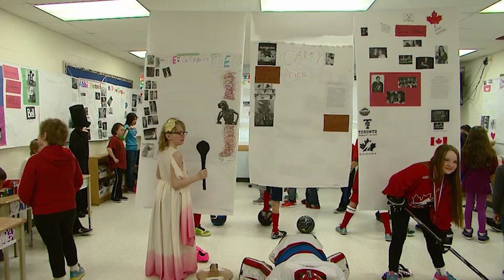Learning in Limestone Griffin's Wax Museum Cataraqui Woods E.S.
“If you could sit down to talk with anyone at all, who would it be and why?"

Grade 5 students in Ms. Kate Griffin's class were not only tasked with researching and writing a biography on someone they thought was a compelling historical figure, or someone they admired, but they also had bring that person to life, well, sort of, at least represent them as a figurine in a museum.

After each student wrote their biography they had to make a display for their life-size figure. Their back drops and display space use mural paper. Once completed each student will standing in front of the display and ‘strike a pose.’

Students have been practicing poses, 3 or 5 different poses.

Other classes will tour the museum to learn about the figurines.